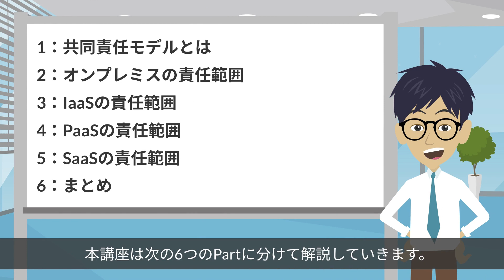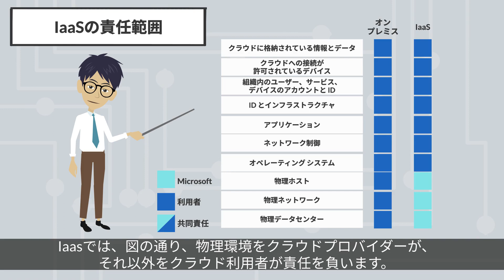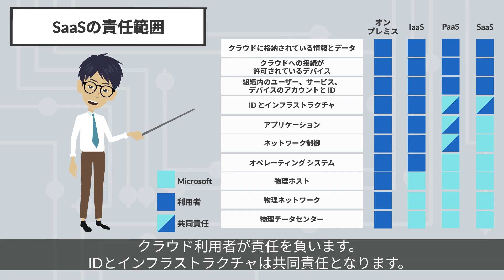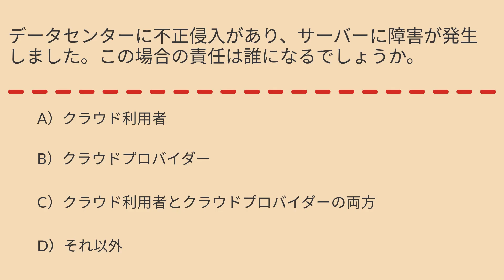【AZ-900】第2回 共同責任モデル(クラウドの概念分野 : Microsoft Azure Fundamentals)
▼目次
0:00 はじめに
0:17 共同責任モデルとは
0:48 オンプレミスの責任範囲
0:59 IaaSの責任範囲
1:12 PaaSの責任範囲
1:44 SaaSの責任範囲
2:17 今回のまとめ
2:28 模擬試験問題:共同責任モデル
3:14 終わりに

2023年版『AZ-900: Microsoft Azure Fundamentals』クラウドの概念分野の共同責任モデルについて解説しました。これから資格取得を目指す方はぜひご覧ください！

今後も、出題範囲に沿った試験対策動画を投稿していますので、ぜひご覧ください。
『AZ-900: Microsoft Azure Fundamentals』合格を一緒に目指しましょう！